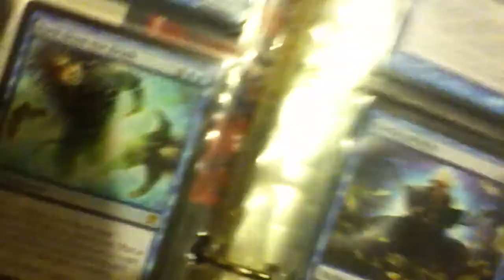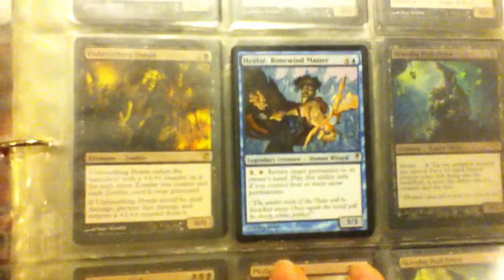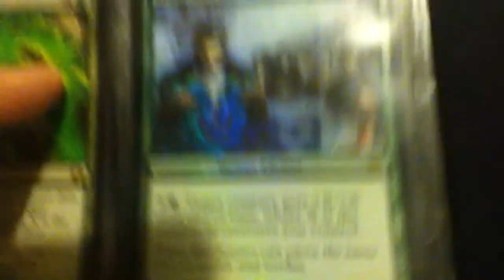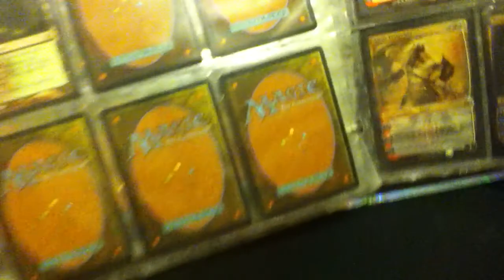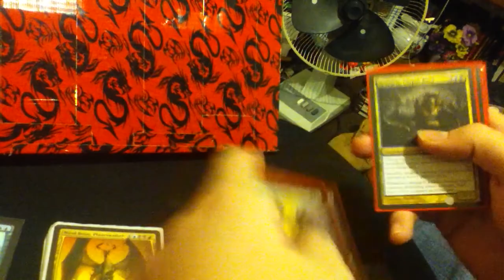Trade Binder 12-27-12 :D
Wants;;
Watery Grave x4
Gravecrawler Promo x4
Clifftop retreat x4
Fiend Hunter x3
temporal mastery x3
Diregraph ghoul full art x3
hydrasxxxxxxx